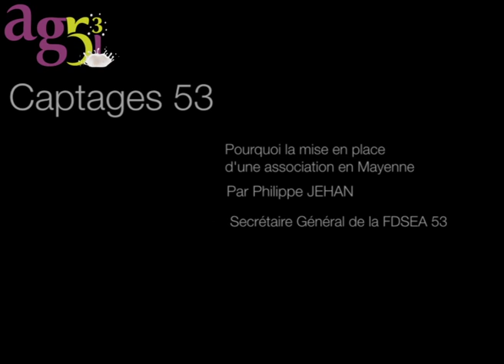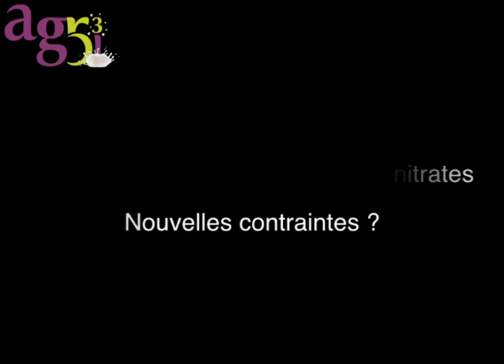Assemblée Générale Constitutive Captages 53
Lors de l'Assemblée Générale constitutive de l'association "Captages 53", le Président de la FDSEA du Finistère est intervenu en présentant un exemple de son département.
Philippe Jehan, Secrétaire Générale de la FDSEA vous explique l'intérêt de cette association dans notre département.